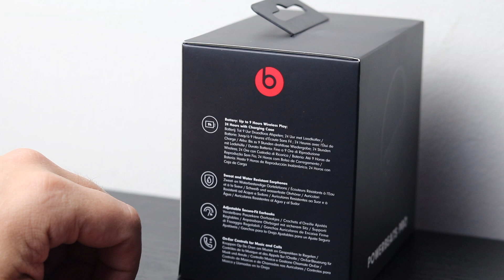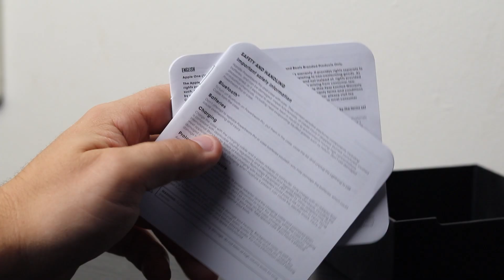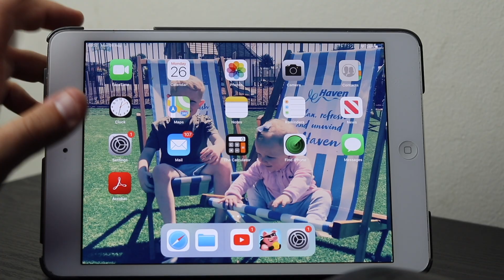Beats By Dre Powerbeats Pro Unboxing, Review & Test!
This video we Unbox, Review & Test The Powerbeats Pro by Beats By Dre!

-Links-